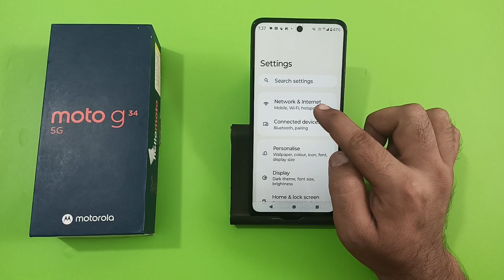how to enable 5G network in Moto g34, 5G network chalu Karen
how to enable 5g network in iphone 13
how to enable 5g network in samsung
5g network kaise chalu karen airtel
5g network kaise chalu karen jio